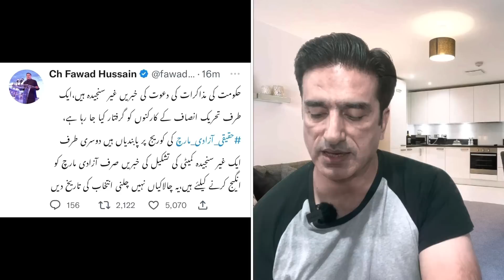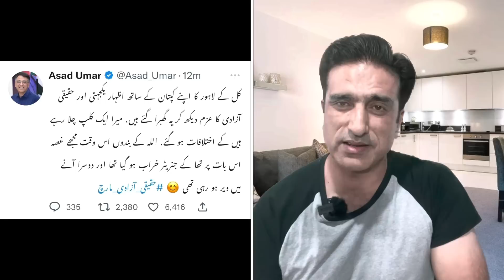عمران خان حکمت عملی تبدیل لانگ مارچ رانا ثناء مذاکراتی کمیٹی کنٹینر تک پہنچ گئی | Azadi march PTI